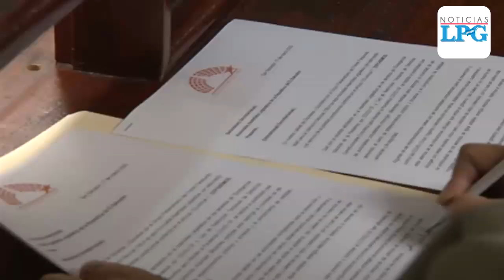Bancada del FMLN propone que no se cobre servicios básico en periodo de emergencia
Los diputados de la bancada del FMLN solicitan que en periodo de emergencia por Covid-19 a los salvadoreños no se les corte los servicios básicos como: agua, energía eléctrica, Internet, entre otros.

¡Visítenos!